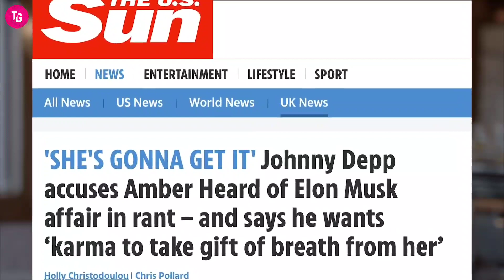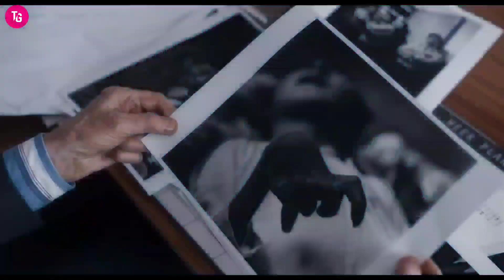JOHNNY WINS - JOHNNY DEPP DRAGS ELON MUSK To COURT To TESTIFY AGAINST Amber Heard | The Gossipy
Welcome to The Gossipy. We make interesting videos about Hollywood in English. We give you a closer look in the lives of celebrities like Kanye West, Ed Sheeran, The Rock, Jay Z, Selena Gomez, Kylie Jenner, Kim Kardashian, Rihanna and 100s more.

''THE CHANNEL GOAL IS TO GET ALL THE YOU TUBE PLAY BUTTONS". So please do subscribe to our channel to be a part of The Gossipy community, It is really important to grow together as a family and " we promise you, we will not let you down".

Cheers!